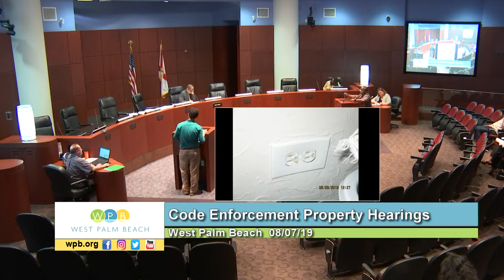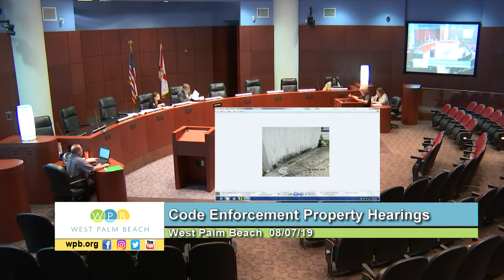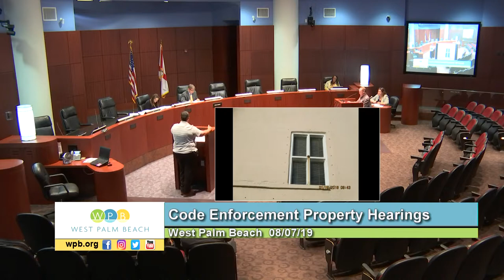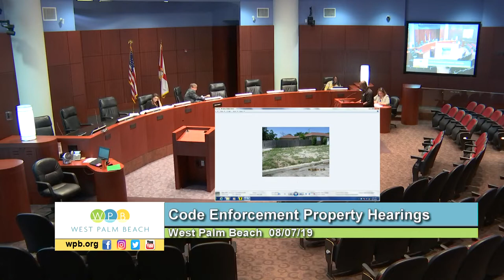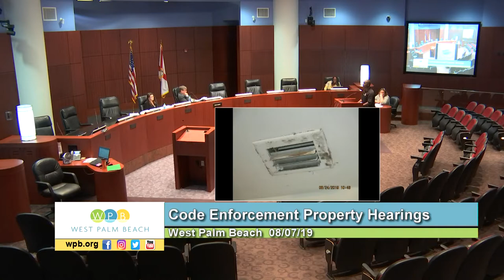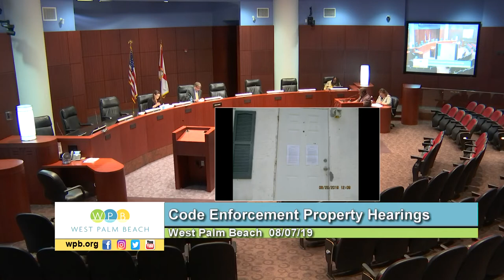080719 Code Compliance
August 7, 2019 Code Compliance